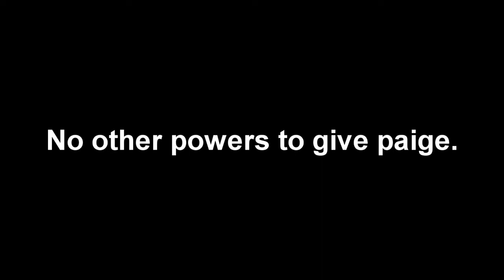Charmed Alternative Season 4 Preview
The season 4 opening credits preview of my alternate season 4 of charmed where phoebe dies and prue, piper, and paige become the new power of 3. I couldn't think of any different powers to give paige so I gave her premonition-orbing and orbing.